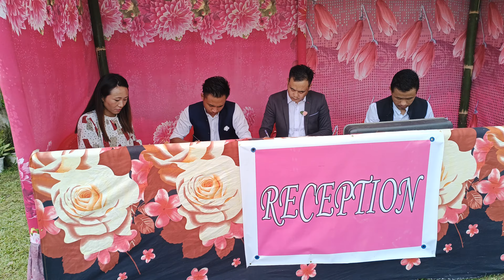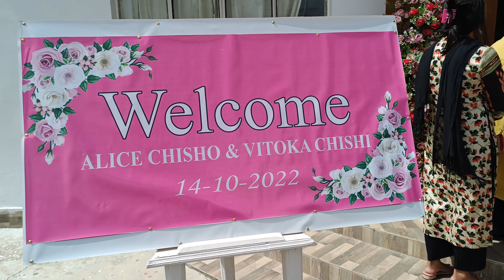Alice weds Vitoka at Lumithasami BC,14,10,22